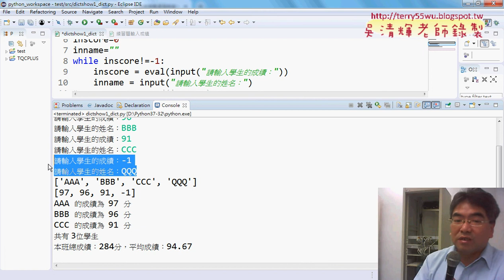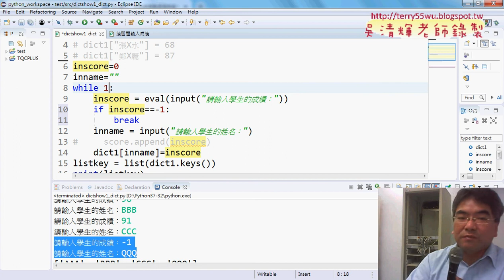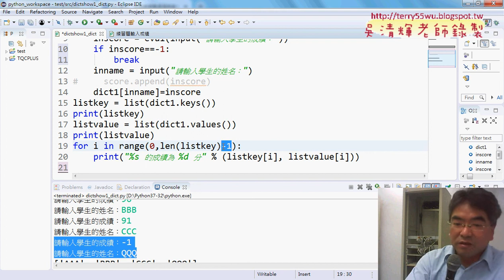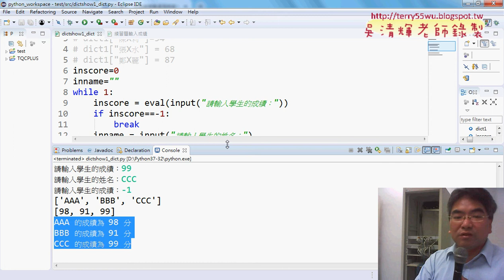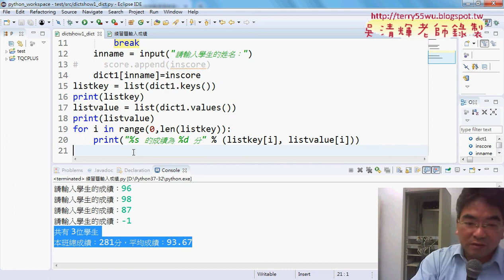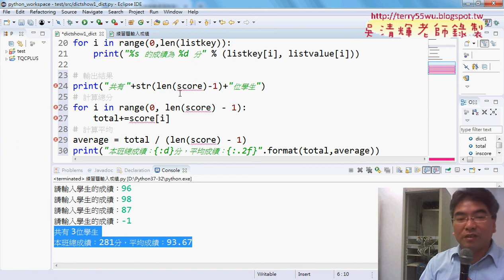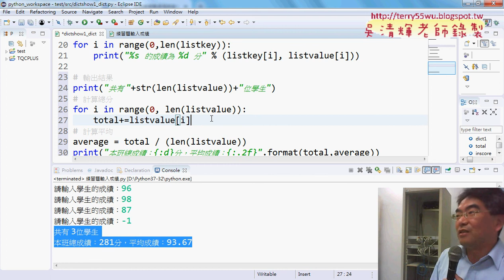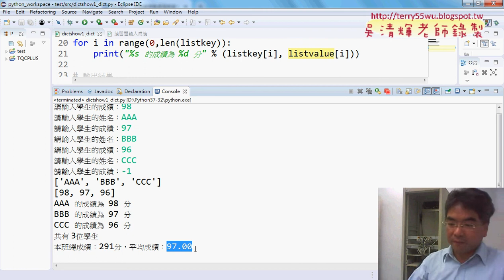03 修改直接負1就跳離與加上幾位學生與總分平均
從EXCEL VBA自動化到Python程式開發入門第13次字典類型&輸入成績程式與修改&修改直接負1就跳離與加上幾位學生與總分平均&將程式改為外部讀取CSV檔&讀取CSV檔到字典與輸出結果

上課內容：
01_重點回顧與字典類型
02_字典輸入成績程式與修改
03_修改直接負1就跳離與加上幾位學生與總分平均
04_將程式改為外部讀取CSV檔
05_讀取CSV檔到字典與輸出結果

檔案處理
資料庫處理

上課用書：
參考書目

作者：葉難
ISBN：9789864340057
出版社：博碩文化
出版日期：2015/04/02

吳老師  107/4/26